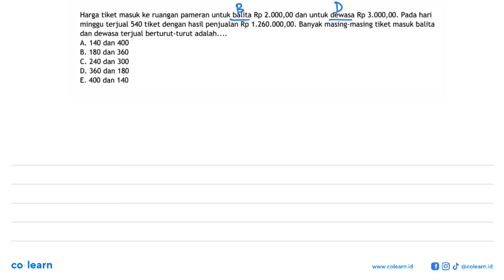Harga tiket masuk ke ruangan pameran untuk balita Rp 2.000,00 dan untuk dewasa Rp 3.000,00. Pada ...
Harga tiket masuk ke ruangan pameran untuk balita Rp 2.000,00 dan untuk dewasa Rp 3.000,00. Pada hari minggu terjual 540 tiket dengan hasil penjualan Rp 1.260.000,00. Banyak masing-masing tiket masuk balita dan dewasa terjual berturut-turut adalah. A. 140 dan 400 B. 180 dan 360 C. 240 dan 300 D. 360 dan 180 E. 400 dan 140

Topik atau Materi: Sistem Persamaan Linear Dua Variabel (SPLDV) - SISTEM PERSAMAAN LINEAR DUA VARIABEL (SPLDV) - ALJABAR - Matematika Kelas 8 SMP -

00:00 : Bedah Soal
01:00 : Konsep, rumus dan pengertian Sistem Persamaan Linear Dua Variabel (SPLDV)
01:18 : Langkah penyelesaian soal
00:12 : Jawaban akhir
00:42 : Penutup